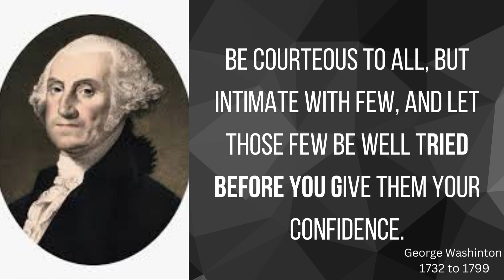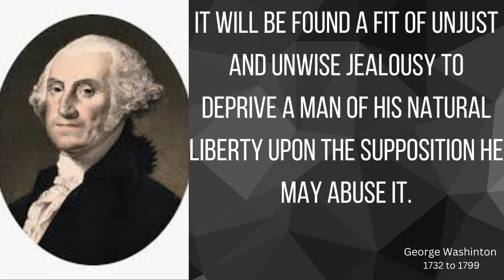American military officer, statesman, and Founding Father I First president of the United States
Washington's first public office was serving as the official surveyor of Culpeper County, Virginia, from 1749 to 1750. Subsequently, he received his first military training (as well as a command with the Virginia Regiment) during the French and Indian War. He was later elected to the Virginia House of Burgesses and was named a delegate to the Continental Congress where he was appointed Commanding General of the Continental Army. With this title, he commanded American forces (allied with France) in the defeat and surrender of the British at the Siege of Yorktown during the American Revolutionary War. He resigned his commission after the Treaty of Paris was signed in 1783.

Washington played an indispensable role in adopting and ratifying the Constitution of the United States, which was a replacement of the original constitution, the Articles of Confederation. He was then twice elected president by the Electoral College unanimously. As president, he implemented a strong, well-financed national government while remaining impartial in a fierce rivalry between cabinet members Thomas Jefferson and Alexander Hamilton.